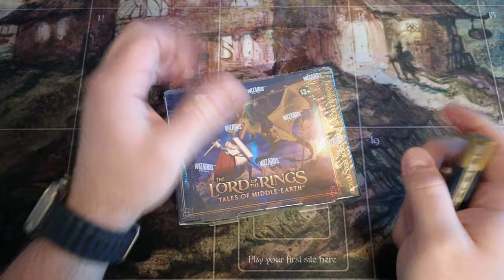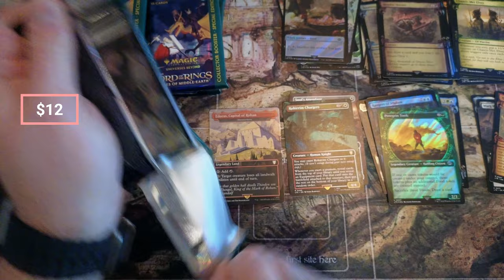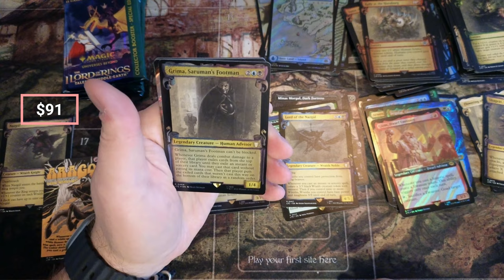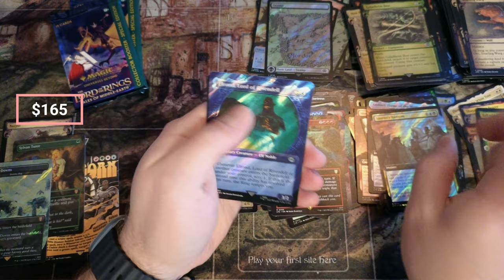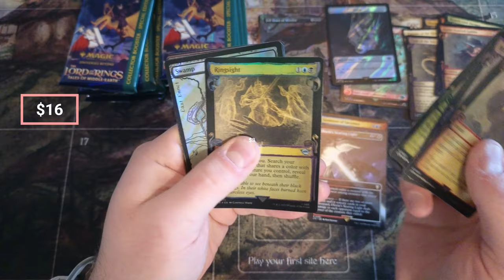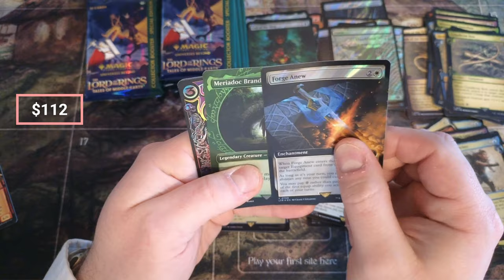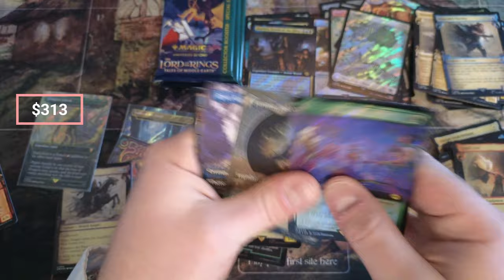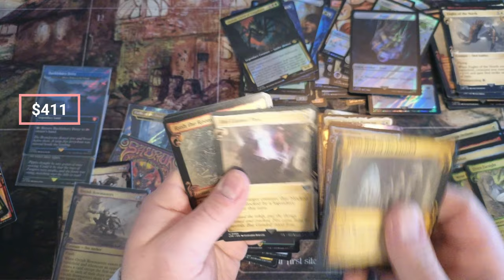Double Lord of the Rings - MTG Opening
Magic the Gathering Lord of the Rings Special Collector Box Opening

32XMHLJ6Pe2FmoZxEzZADKi2Pc4NzomDHz